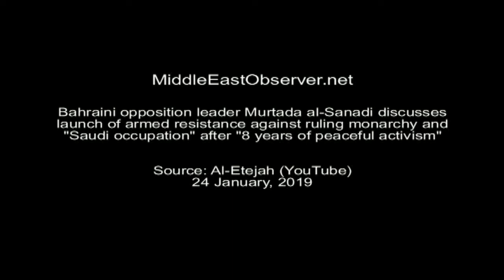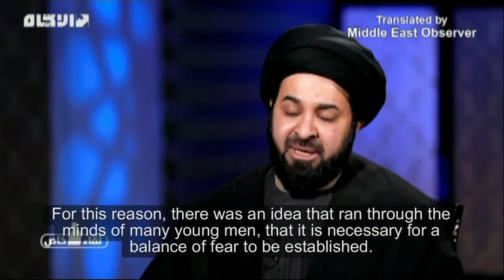Bahrain opposition begins armed resistance against 'Saudi occupation'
Sayyed Murtada al-Sanadi said that the ruling al-Khalifa monarchy and its Saudi backers gave no opportunity for dialogue or negotiations after eight years of peaceful protests. From al Etejeh TV via Middle East Observer (subtitles)